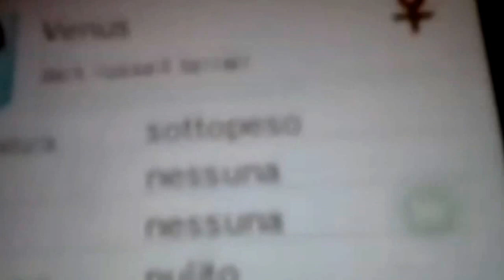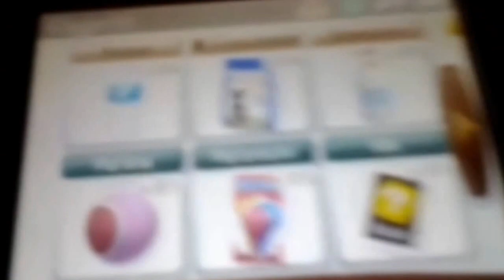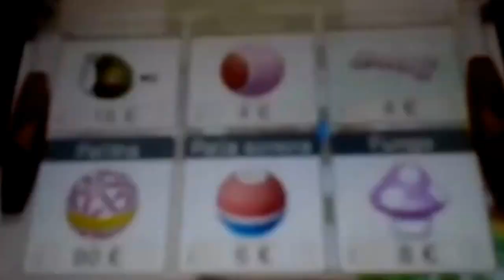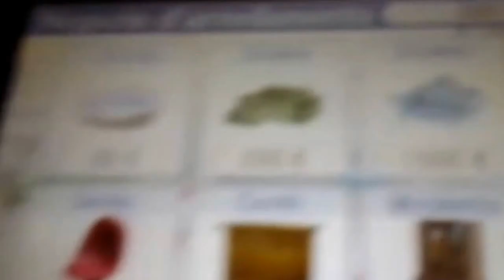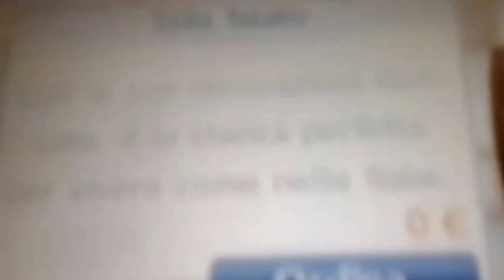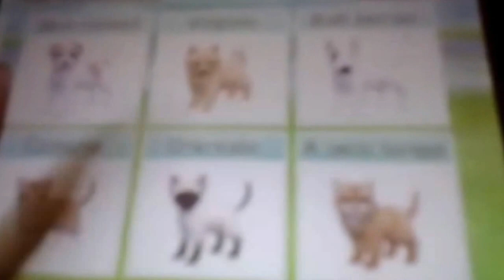Nintendogs+cats - Version Toy Poudle - New dog, Venus (ITA)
- HD Pls -

Hey guys ^^
Finally, here is the long awaited video of Nintendogs + Cats :D
I start over version poodle because I had already finished a long time and then I wanted to play again, because it is my favorite =D
It is not so long because at the beginning of the game there is not much to see, and then if I did the longer it would take days and days of loading

~ RedLovelyJenna